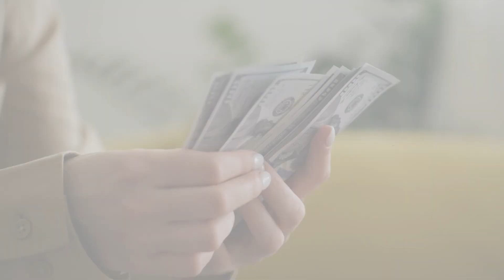How Do You Actually Buy a House? The Ultimate First Time Homebuyers Guide 2024 Ventura & Los Angeles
How much money do you need to purchase a home? Most people are afraid that it will cost thousands and thousands of dollars in down payment money to purchase a home in Simi Valley, the San Fernando Valley or the Conejo Valley.

We Appreciate your Business.  We'll give you the Best Service, Best Representation, and the Best Results You'll ever Experience with Any Real Estate Agent!
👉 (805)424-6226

Are you thinking about moving to Simi Valley California? Let's explore Simi Valley California today! There are plenty of things to do in Simi Valley California, whether you're looking for outdoor fun or indoor activities. For those who enjoy being active, there are plenty of parks and trails to explore. Simi Valley also has a variety of shopping and dining options, so you can always find something new to try. Simi Valley California is close to Los Angeles California. Simi Valley is served by Simi Valley Independent School District and Simi Valley ISD schools are highly rated. Simi Valley also has a variety of private schools to choose from. Simi Valley California is a great choice for residents who don't want to pay the premium prices in Los Angeles CA,  but has many of the same amenities and conveniences of living in LA County. If you're looking for a city that has it all, Simi Valley California is the perfect place for you. Come see why Simi Valley is such a great place to live! If you're thinking about moving to Simi Valley California, or anywhere else in the Ventura County or Los Angeles County areas, be sure to give us a call, shoot us a text, send us an email, or schedule a Zoom call. We'd love to help you make a smooth move To Simi Valley California!

🤔Thinking of Moving to Simi Valley California? 🤠

If this is your first time to this channel, and you want to know everything about eating, sleeping, working, playing, the good, and the bad of living in Simi Valley, then subscribe▶ and tap the bell🛎 for notifications so you can be the first to know about the current market in Simi Valley.😁
We get calls and emails every day from people just like you, looking for help on making their move to Simi Valley and we absolutely love it.😍 Whether you are moving in 9 days or 90 days, give us a call☎, shoot us a text📝, or send us an email📨 so we can help you make a smooth move to Simi Valley.🤠

🏠 REAL ESTATE AGENTS! 📈 WE ARE EXPANDING! Schedule to discuss partnering